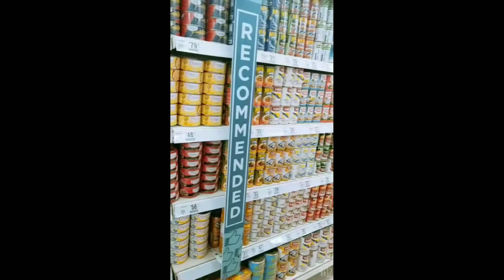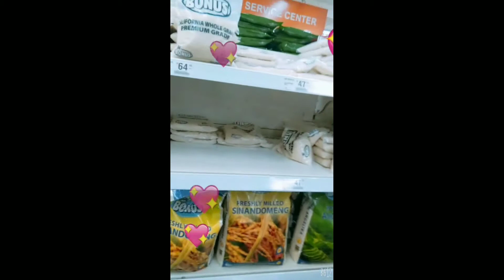GROCERY W/ HUBBY || Tan Lailanie A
grocery time
prize games